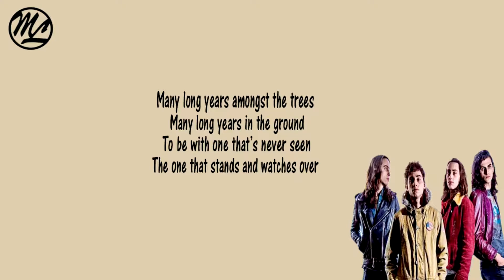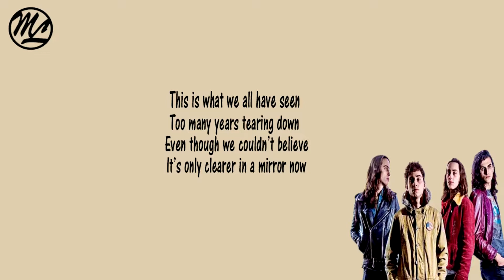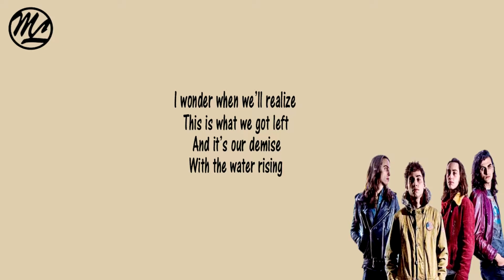Greta Van Fleet - Watching Over (Lyrics)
GVF's Social Media!